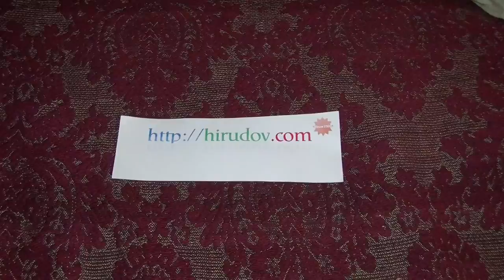Rose Hip Bush under Eiffel Tower in Paris, France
View of Rose Hip Bush under the Eiffel Tower. The garden has lots of trees and lots of green places.